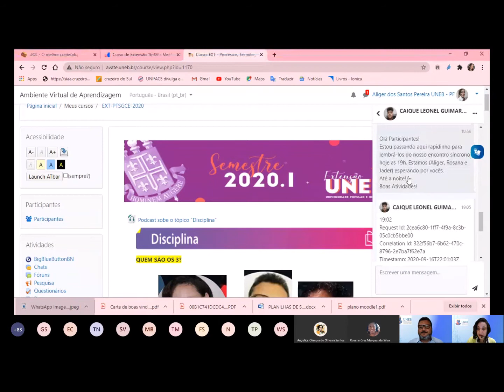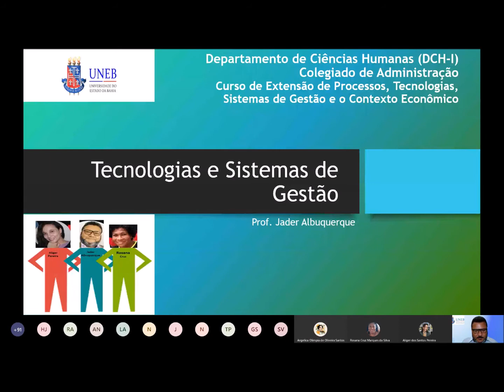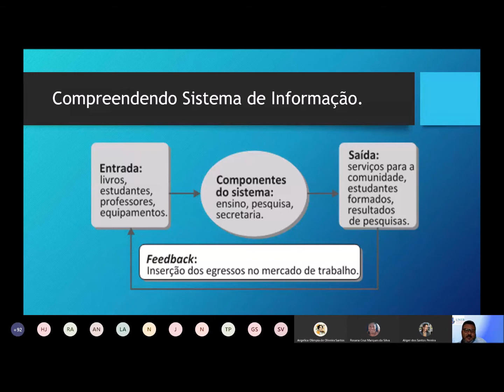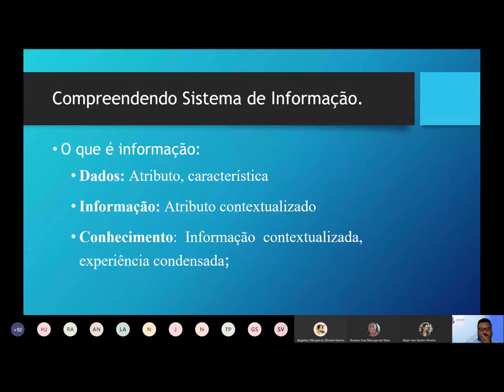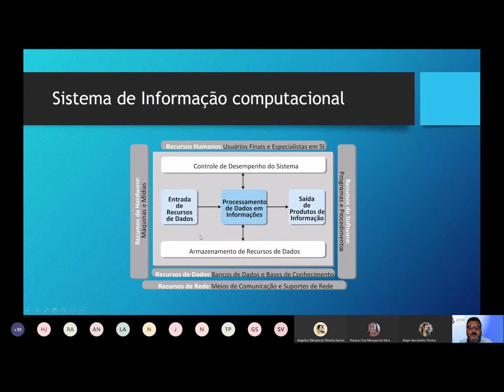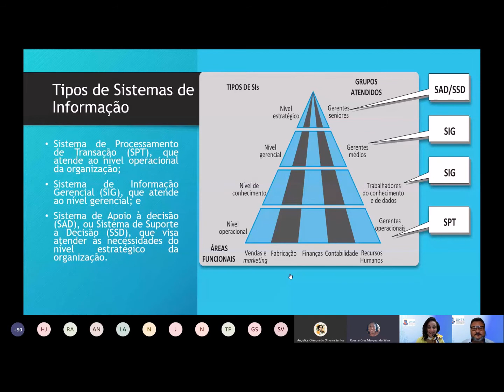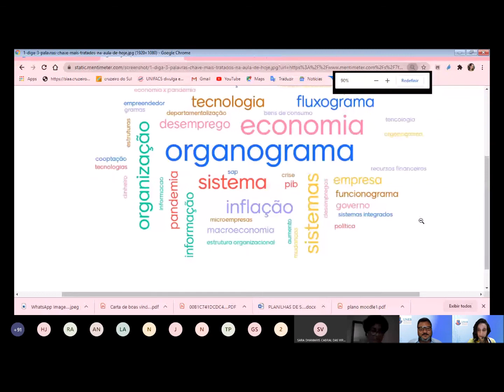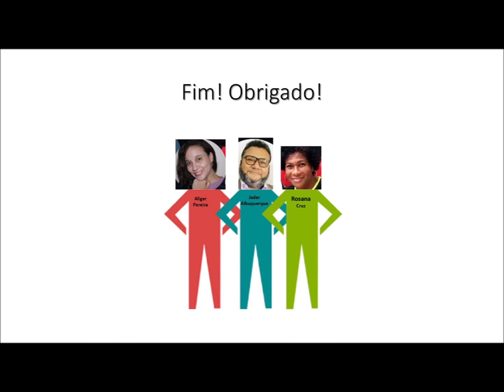Aula curso de Extensão dia 15- 9-20 (UNEB - Colegiado de Administração)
Aula curso de Extensão de Processos, Tecnologias, Sistemas de Gestão e o Contexto Econômico dia 15- 9-20 (UNEB - Colegiado de Administração) com os Professores: Aliger pereira, Rosana Cruz, Jader Albuquerque.